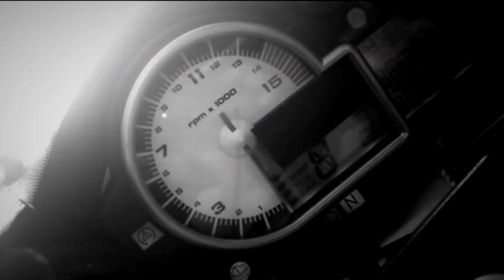Lietz Sport Trailer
The Lietz Sport culture compressed in one Clip.